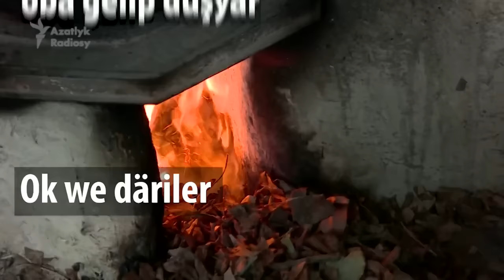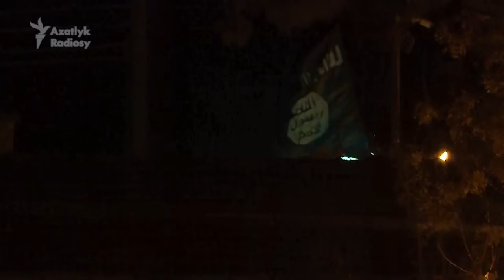"Yslam döwleti" bilen goňşyçylyk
Türkiýäniň günortasyndaky Karkamiz obasynyň ýaşaýjylary "Yslam döwleti" topary bilen goňşuçylykda ýaşaýarlar.